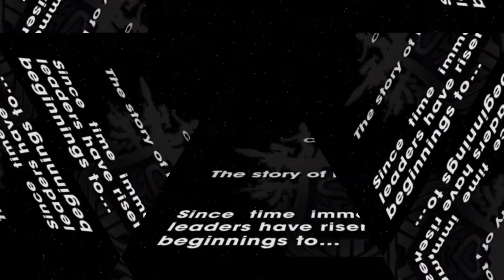Saints Row the Third on the Nintendo Switch but its a Meme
Hello, and welcome back to another video of mine.  In this video, I test out Saints Row the Third on the Nintendo Switch and see what its like on the platform.  However, I spiced it up with hardcore editing (also known as memes) so the video isn't boring.  I hope you enjoy the video.  Let me know if you want me to play more games on the nintendo switch.  Enjoy the video.